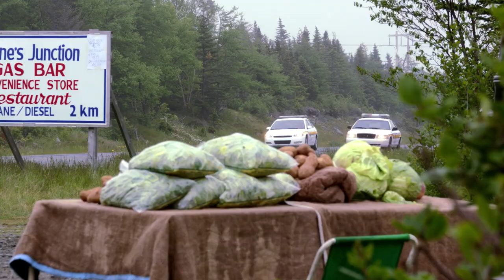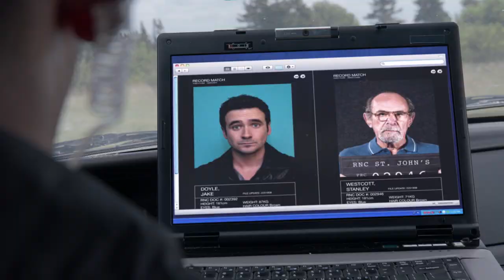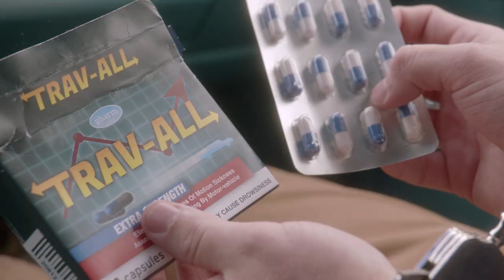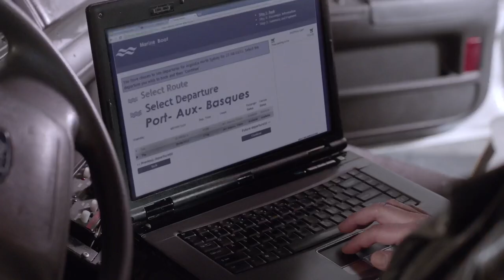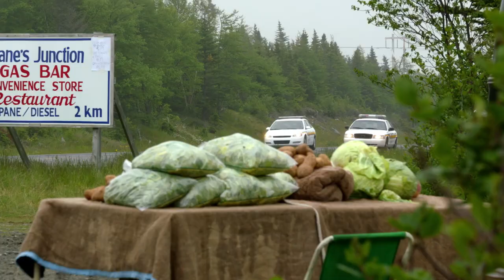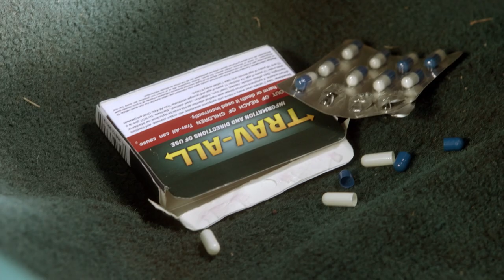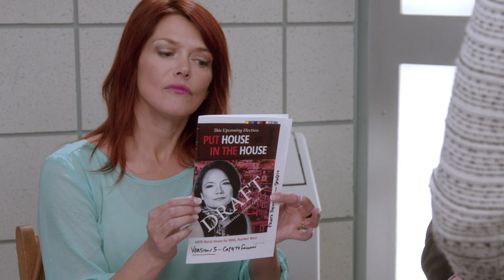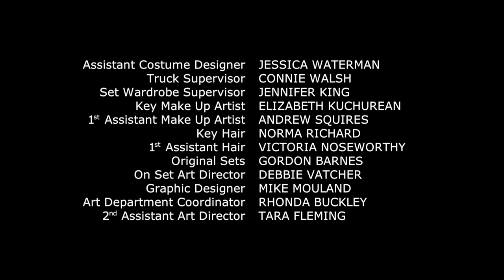The Overpass | Republic of Doyle S5E2 (Crime Drama Series)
Jake meets his match in a wily bail jumper who he must bring back to the city and a task made very difficult when an old nemesis interferes.

Jake Doyle and his father Malachy run a private investigations agency in St. John's, Newfoundland. Their cases involve them in all sorts of dealings - not all of them on the right side of the law.

From: Republic of Doyle, Series 5, Episode 2